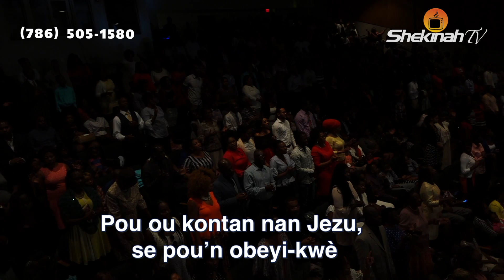Lasita Paraisy | Obeyi kwe | Adorasyon